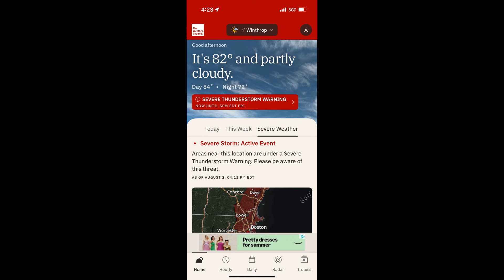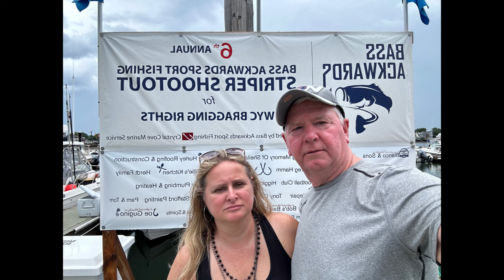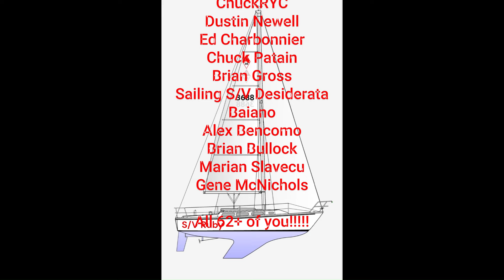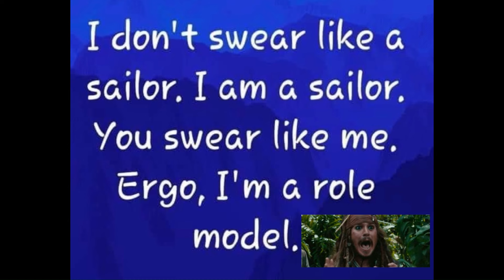The BEST Sailing is a FAMILY Sail | 2024 Eps 19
Hello,

@S/V Ruby & the Adventures of Capt Bill & Angelica

Thank you for stopping by, choosing us, and viewing our 19th episode. The 19th of what we hope and plan to be many episodes going forward for years.

Ruby is a well-maintained 1984 Catalina 30 continually upgraded, by Capt. Bill, over the past 25+ years as her owner. There have been extensive upgrades over the past few seasons, especially the electronics.

We plan to depart soon; likely this fall to cruise up & down the US East Coast and beyond. We'll leave from New England, with Boston, MA (The Winthrop MA YC) as our home port, down the East Coast, to Florida's east & west coasts, including Key West, The Bahama’s , and possibly further!

A C30 is on the small size for living aboard and long-distance cruising, but we’ll figure it out. Many C30’s and owners have done some extensive world cruising. She’s a great boat that we know & trust.

We started this VLOG in early 2024. We plan to show our preparations for a 2024 fall launch. The Summer of 2024 will include episodes of extensive local NE cruising. There are a LOT of sailing VLOGs & channels out there, we hope & plan to make ours unique enough to keep you entertained regularly for the next several years.

We are YouTube Sailing Channel junkies including many of the most popular ones and some not so in our subscription list. We plan to be just a bit different.

Thanks!

Capt. Bill & Angelica

@Sailing vlogs youtube
@Sailing for beginners
@Sailing atticus
@Sailing SV Delos
@Sailing Zatara
@Expedition Evans
@Gone with the Wynns
@Sailing Uma
@MJ Sailing
@Sailing Nandji
@Sailing Ruby Rose
@Barefoot Sailing Adventures
@Tula’s Endless Summer
@Sailing Dawn Hunters
@Spear it Animal
@Beau and Brandy Sailing
@Wildly Intrepid
@Odd Life
@Sailing and Fun
@SV Cuba
@Lauren Landers
@Lazy Gecko